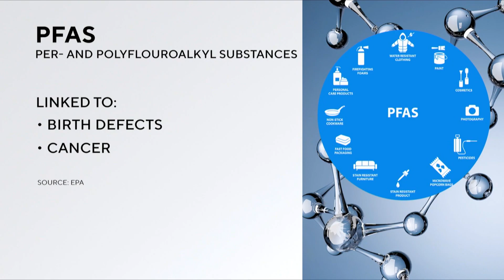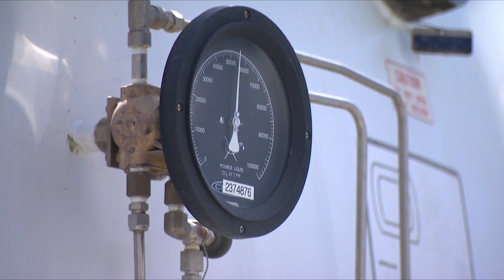Colorado EPA proposes national legal limits on forever chemicals on public water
The Colorado EPA proposes a national legal limit on forever chemicals, known as PFAS, on public water supply.